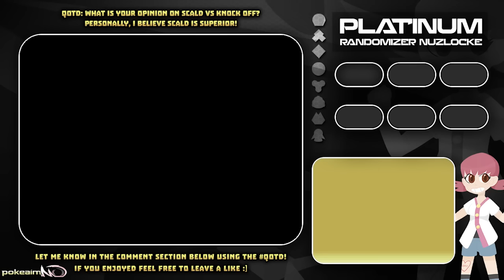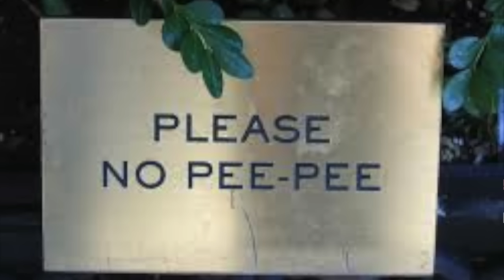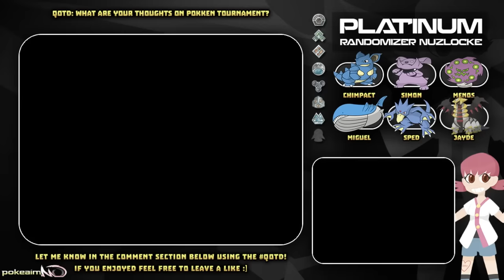PokeaimMD's Best of Pokemon Platinum Randomizer Nuzlocke by MadlyInsaneGamersCafe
Platinum was fun as hell! Definitely hope you enjoy this video like i did :]! The link to him and the playlist are down below! HUGE props to MadlyInsane! :]

asfgerthrrth Enjoy!